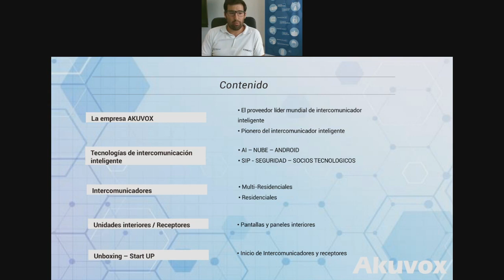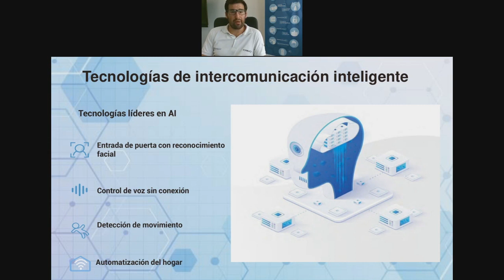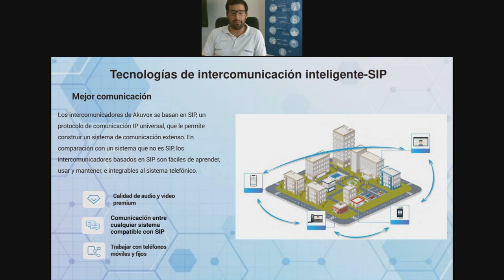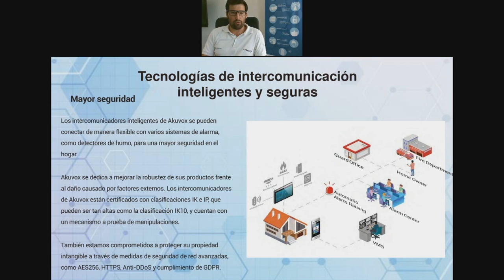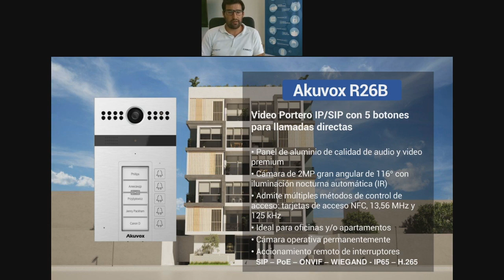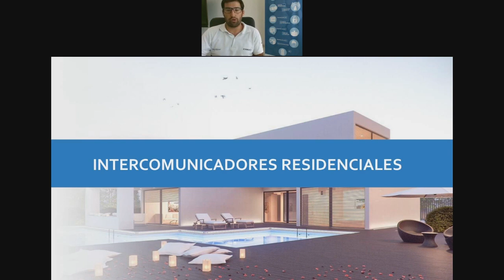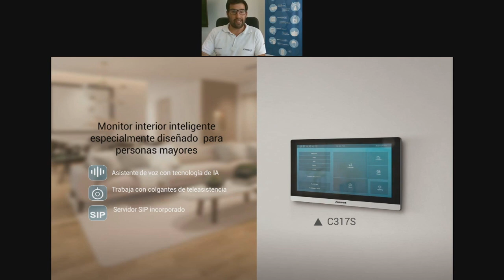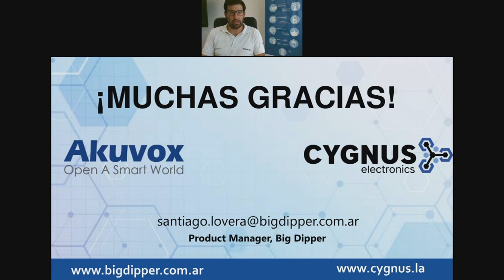WEBINAR: INTERCOMUNICACION RESIDENCIAL Y MULTI-RESIDENCIAL IP/SIP CYNGUS / AKUVOX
Akuvox es un proveedor líder mundial de productos y soluciones de intercomunicación inteligente. Están comprometidos en ofrecer tecnología de avanzada para el acceso inteligente a los edificios y el control del hogar, mejorando la vida de las personas con una mejor comunicación, mayor seguridad y más conveniencia.
Incorporan Intercomunicadores para Multi-vivienda como para Uni-Familiar, con funciones de control de acceso, video vigilancia e integración con el sistema telefónica por SIP.